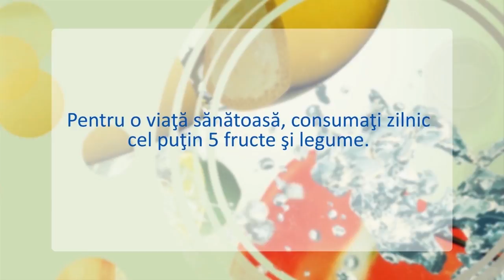Reflector Analitic: Vasile Bolea și Valeriu Reniţă